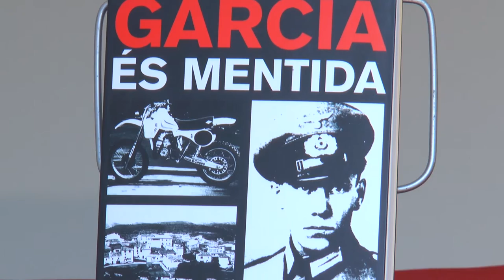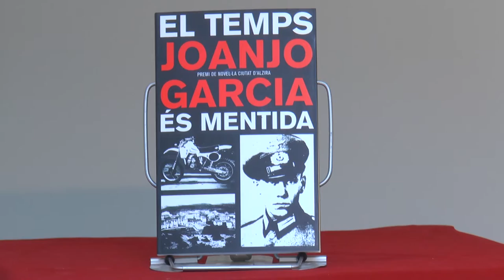Fira del Llibre 2016 | Joanjo García - "El temps és mentida"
«He de posar paraula sobre paraula de quina manera em vaig enfonsar la vida.» El protagonista d’El temps és mentida està decidit a fer una novel·la diferent. Serà «una narració cosida de preguntes en l’aire, una novel·la omnívora» que encara no sap del cert què devorarà. Però és un risc que cal assumir per a estirar el fil del passat i aconseguir la confessió d’uns fets que l’obsessionen des de fa anys.

La tensió entre la denúncia i el silenci, entre el record i l’oblit, entre la justícia i la tolerància acomodada amenaça aquest personatge marcat pel desengany, el fracàs i la sordidesa. El llibre va ser guardonat amb el Premi de Novel·la Ciutat d'Alzira 2015. Publicat per Bromera.